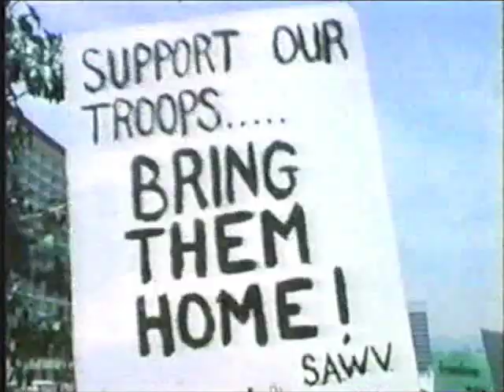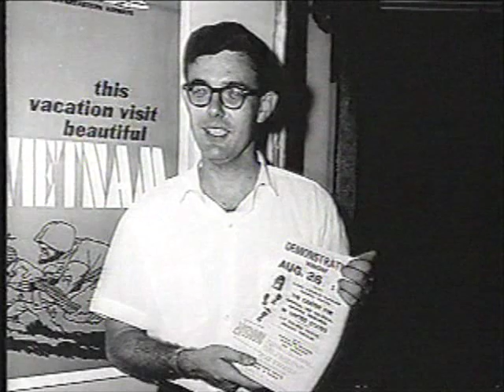1968 Democratic Convention part 1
1968 Democratic Convention  news special. Part 1 of 4